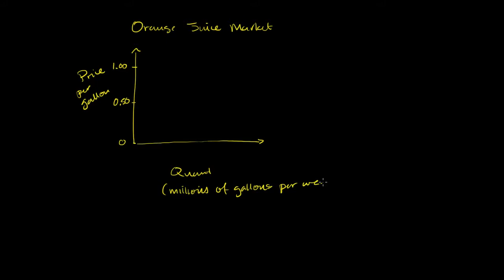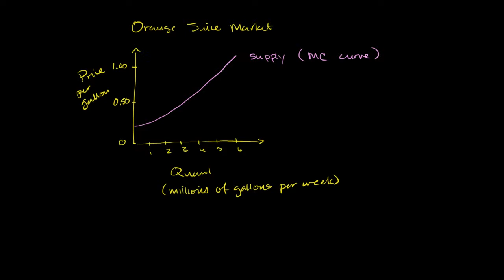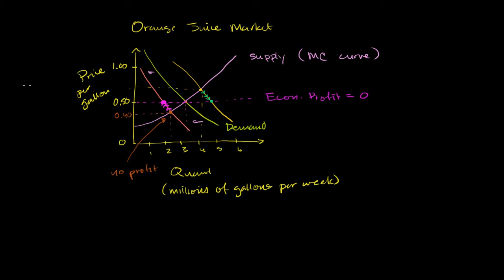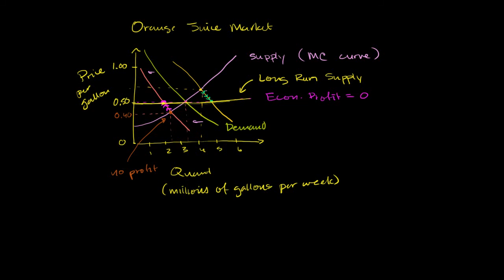Krzywa podaży długookresowej a zysk ekonomiczny